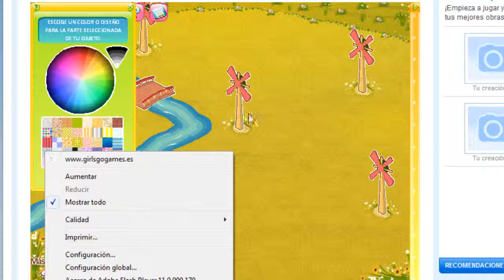my new town mi ciudad ecologica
aqui un juego de constuccion de ciudad